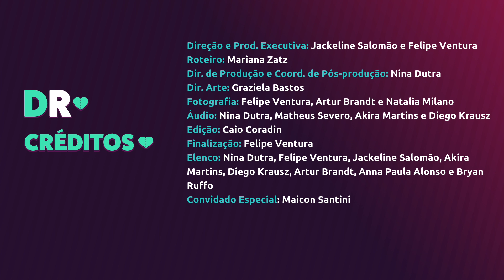SE EXISTISSE DITADURA GAY A CURA GAY SERIA... 🌈👮 | COMO SERIA SE | DRelacionamentos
Nesses tempos em que se fala de cura gay, como seria se existisse uma ditadura gayzista lgbt? Mas assim, ditaDURA gay de verdade, sabe? Com direito a CURA HETERO, heterofobia, repressão policial viada e imposição de purpurina nas pessoa tudo love wins? Só com muito humor, né brazeeel?!
Trate seu preconceito.

Jackeline Salomão - Direção, Produção Executiva e Elenco
Felipe Ventura - Direção, Produção Executiva, Fotografia, Finalização e Elenco
Nina Dutra - Produção, Coord. de Pós, Áudio e Elenco
Mariana Zatz - Roteiro
Graziela Bastos - Direção de Arte
Akira Martins - Áudio e Elenco
Matheus Severo - Áudio
Artur Brandt - Fotografia, Áudio e Elenco
Natalia Milano - Fotografia
Caio Pires - Edição

Convidados: Maicon Santini, Bryan Ruffo e Anna Paula Alonso